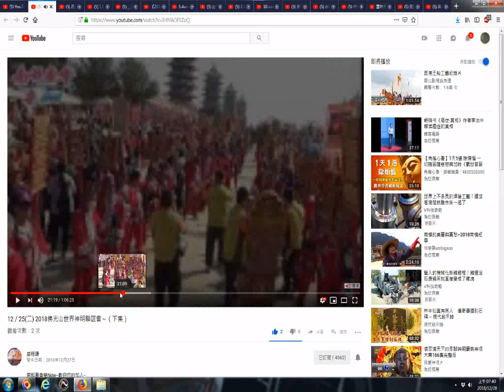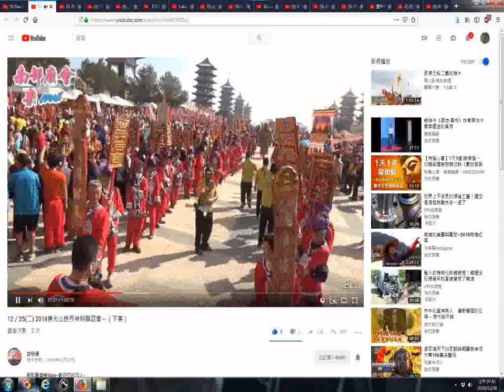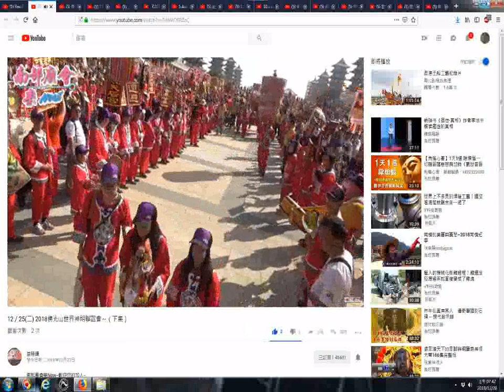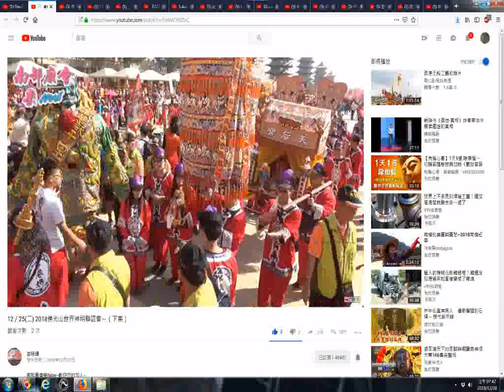推薦 12／25二 2018佛光山世界神明聯誼會～（下集） 中營茅港尾天后宮龐大的神轎陣頭02